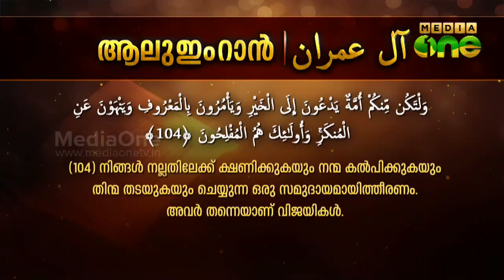Ramadan Athmam | ബഷീര്‍ മുഹ്‍യുദ്ദീന്‍ (Day 28 Part1)